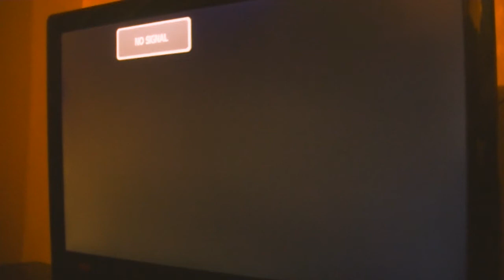Friday The 13th: Part VIII - Jason Takes Manhattan (1989) Review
The Jason Collection - Friday The 13th: Part 8 Jason Takes Manhattan staring the franchise reviews with horror legend Jason Voorhees, begins back in early 80's and became a stamp point on the horror genre that's lasted over 30 years of films.

Storyline: A passing boat bound for New York pulls Jason Voorhees along for the ride. Look out New York, here comes hell in a hockey mask.